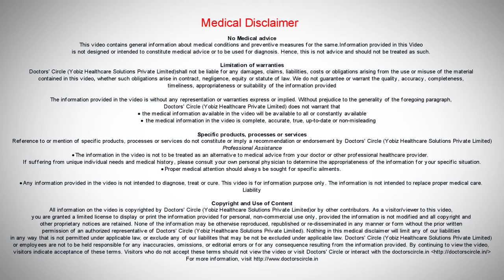Can Stomach Ulcers become Cancerous?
The stomach is a storage organ for food. When you eat your meals, food stays in the stomach for a while, and this is where digestion starts. Food is churned up, and mixed with acid until it is partly liquefied, when it is passed on into the rest of the bowel for further digestion, and for the nutrients to be absorbed. The stomach is actually a large hollow muscle, whose movement is controlled by nerves and hormones, triggered by the sight, smell or sound of food.

The incidence of stomach cancer has decreased rapidly over the last fifty years, probably due to improved diet and living conditions. About 10,000 new cases per year are diagnosed in England and Wales. It is more common in some parts of the world such as Japan, China, Eastern Europe and Central and South America. In the UK lung, breast and colon cancer are seen much more frequently. Stomach cancer is much more common in older people, but sometimes affects patients in their 30s or 40s.

Cancers of the stomach are not all the same, and it is likely that there are different causes. Certain conditions of the stomach may predispose to stomach cancer. These include pernicious anaemia, chronic inflammation, ulcers and large polyps. Smoking, and a high salt or high nitrate/nitrite diet may also cause problems. Nitrites are found in cured meats, pickled fish, and may also originate in fertilisers. Helicobacter pylori is a bacterium which can infect the stomach. This may lead to ulcers, and is also thought to predispose to stomach cancer. Stomach cancer does not often run in families; a family history of stomach cancer is found in less than one in ten patients with the condition.

The genes that control the growth of stomach cells become disorganised, making the cells grow quickly, and beyond their normal boundaries. As the tumour enlarges, the cells grow through the lining of the stomach, and can invade adjacent structures such as fat or the pancreas. Some cells can break away, travel up the bloodstream and go to other sites such as the liver or lungs. These are known as secondaries, or metastases.

A healthy diet containing fruit, vegetables and some animal fat and protein may help to prevent stomach cancer. The widespread use of frozen rather than pickled foods may have influenced the reduction in the incidence of the problem over the last fifty years.

Medical Advice

The earlier a diagnosis can be made, the more likely it is that the problem can be cured. The longer a cancer is present in the stomach, the more likely it is that it will spread to other parts of the body such as lymph glands and the liver.